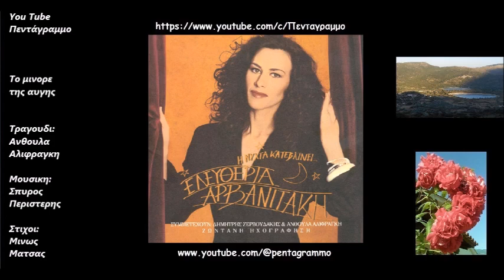Το μινορε της αυγης